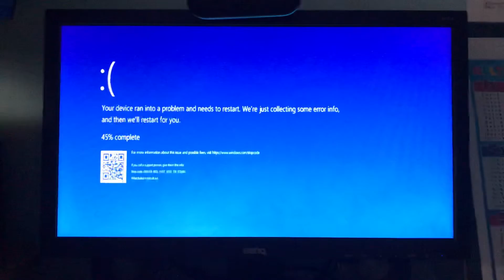Plechtio BSOD Has BSOD Scan has BSOD